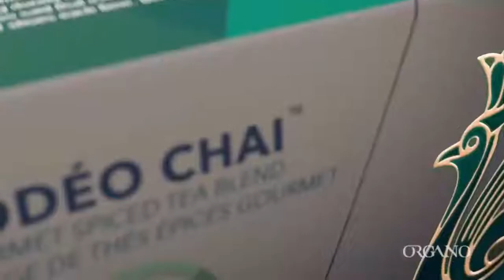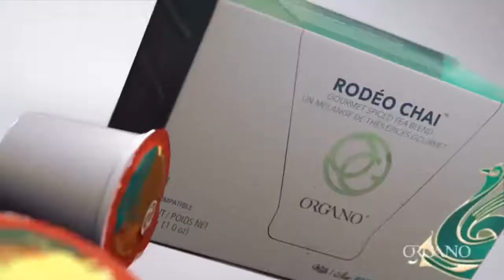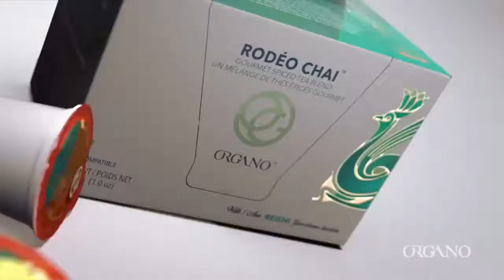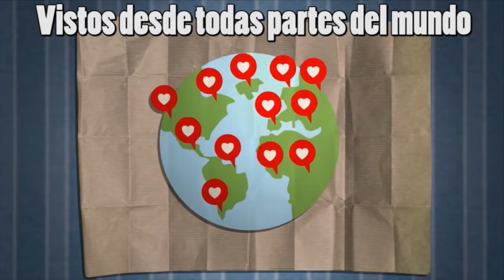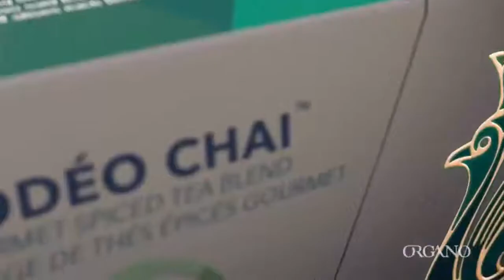En Tus Propias Palabras - Actualidad de la Sexualidad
02 Mayo 2018
Programa: En Tus Propias Palabras
Conductores: Alejandro Ruíz
Invitados: Mildred García, Eduardo Valera